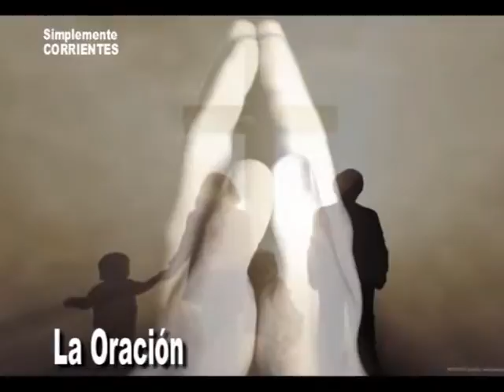Padre Goyo Valenzuela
LA ORACION . . .